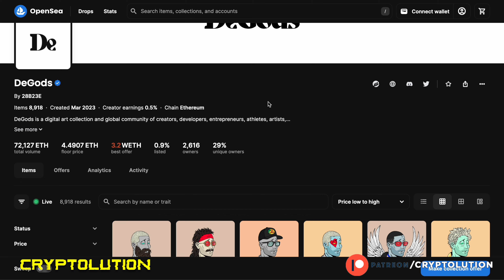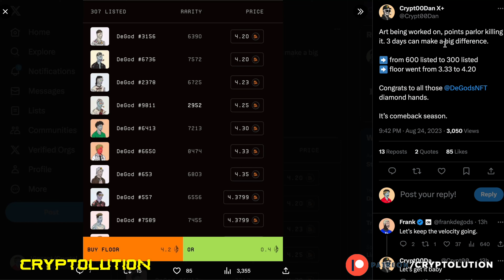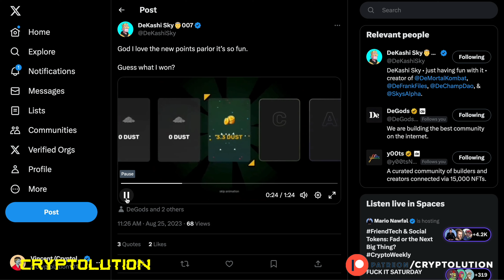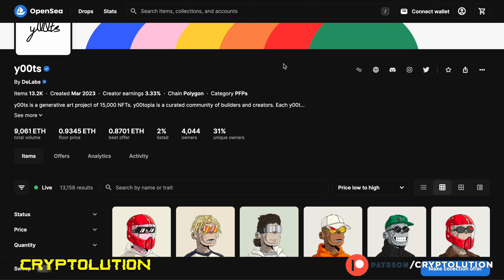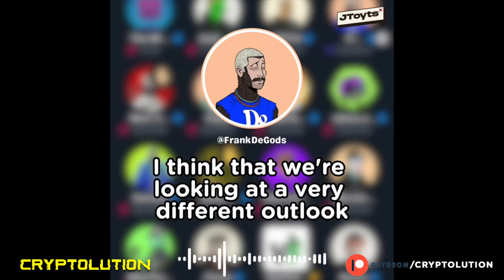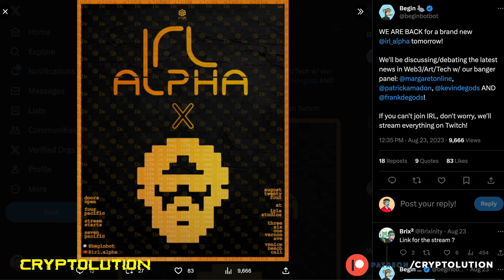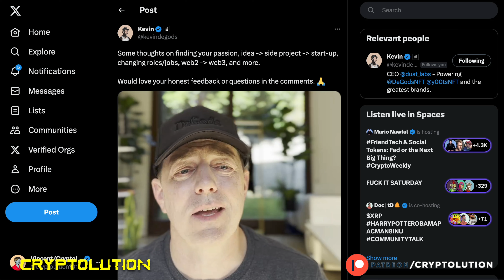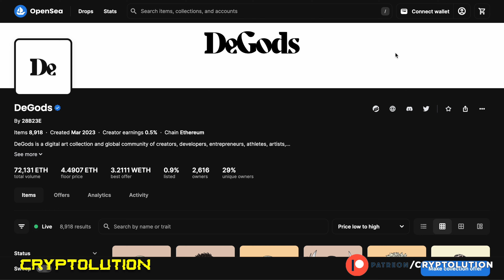DeGods Earn $DUST Passively & y00ts Next? (Points Parlor)